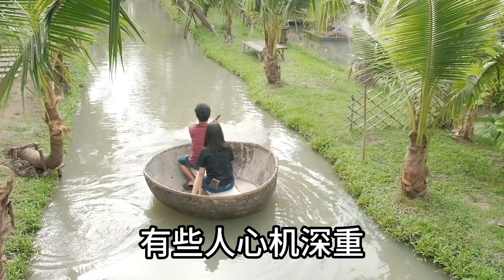【識人術】遇到這5種人，一定要趁早遠離【智慧·人生】